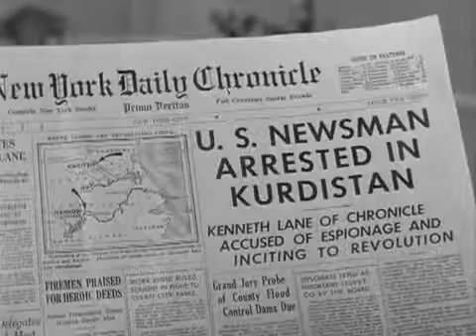The Patty Duke Show S1E15 The Christmas Present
The Patty Duke Show Season 1 Episode 15 Martin is forced by his boss to fire his twin brother, who is also Cathy's father, at Christmas time.